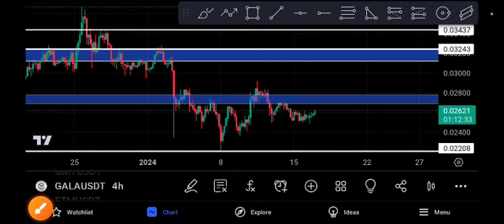Gala coin EXPLOSION! Gala price prediction